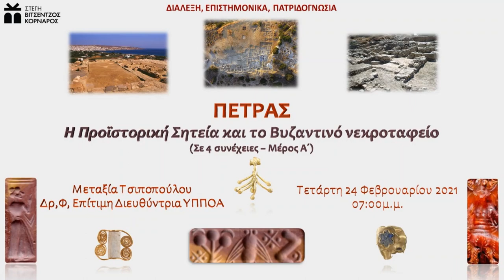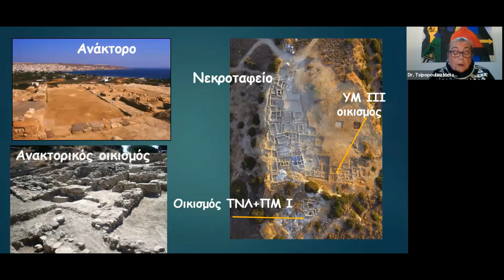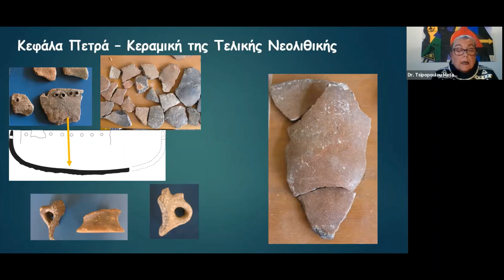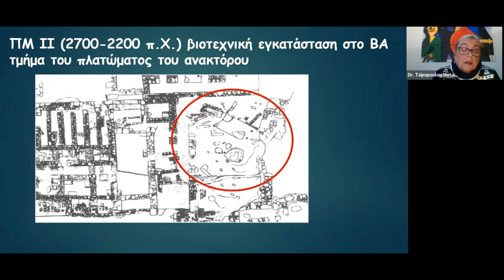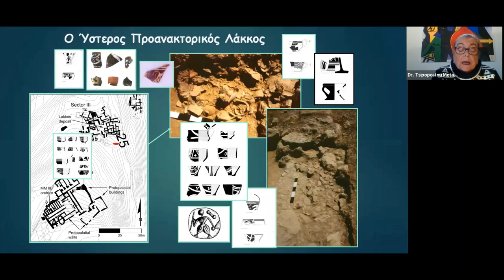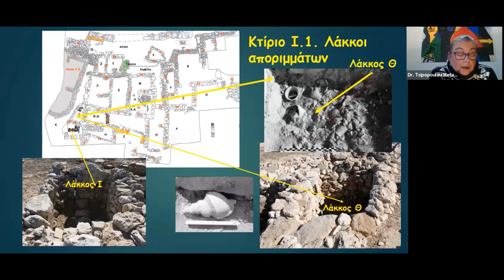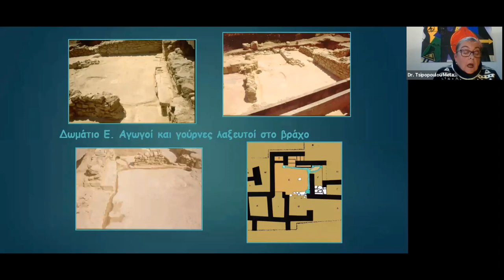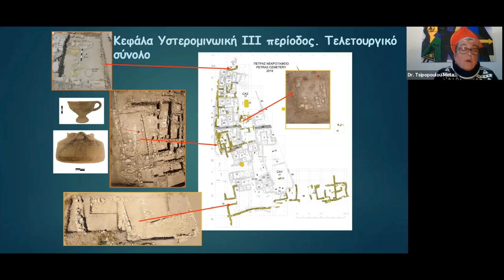ΠΕΤΡΑΣ - ΣΗΤΕΙΑ : Η Προϊστορική Σητεία και το Βυζαντινό νεκροταφείο, Μέρος Α΄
ΔΙΑΛΕΞΗ, ΕΠΙΣΤΗΜΟΝΙΚΑ, ΠΑΤΡΙΔΟΓΝΩΣΙΑ

Εισηγήτρια: Τσιποπούλου Μεταξία- Δρ,Φ,Επίτιμη Διευθύντρια ΥΠΠΟΑ

Οι αρχαιολογικοί χώροι που απαρτίζουν τον Πετρά εκτείνονται σε δύο γειτονικούς παράλιους λόφους, οι οποίοι ήταν χερσόνησοι στην αρχαιότητα, στα ΝΔ και τα ΝΑ ενός βαθιού στενού κόλπου που έχει πλέον επιχωθεί από τα φερτά υλικά του ποταμού Παντέλη.
Ο Πετράς, 2 χιλ. ανατολικά της πόλης της Σητείας, ερευνάται με ανασκαφικές και εντατικές επιφανειακές έρευνες υπό τη διεύθυνσή της Δρ Μεταξίας Τσιποπούλου, από το 1985 και αποτελεί συστηματική έρευνα της Εφορείας Λασιθίου του Υπουργείου Πολιτισμού. Η ανθρώπινη παρουσία στον Πετρά ξεκίνησε κατά την Τελική Νεολιθική, (περ. 3400 π.Χ) και συνεχίσθηκε αδιάκοπα μέχρι το τέλος της Εποχής του Χαλκού (περ. 1100 π.Χ.).
Οι ανασκαφές στον Πετρά πρόσφεραν την σπανιότατη ευκαιρία να ανασκαφεί και ένα μινωικό ανάκτορο, και τμήμα του οικισμού που το περιβάλλει, με αδιάλειπτη κατοίκηση από το 2650 π.Χ. ως το 1200 π.Χ., αλλά και άλλους δύο οικισμούς, ο ένας από το 3400 π.Χ. ως το 2700 π.Χ. και ο άλλος από το 1400 π.Χ.  ως το 1100 π.Χ.
Η παρουσίαση του μοναδικής σημασίας μνημειακού συνόλου και της μακροχρόνιας έρευνάς του θα ολοκληρωθεί σε τέσσερις διαλέξεις:  Οι οικισμοί αποτελούν το αντικείμενο της πρώτης διάλεξης. Στη δεύτερη θα παρουσιασθεί το ανάκτορο και θα αναλυθεί η σημασία του Πετρά ως κεντρικής θέσης της ενδοχώρας του Κόλπου της Σητείας και πέραν αυτής. Η τρίτη διάλεξη αφορά στο ελίτ Μινωικό νεκροταφείο. Η τέταρτη έχει θέμα το βυζαντινό νεκροταφείο, του 12 ου-13ου αιώνα μ.Χ. που ανασκάφθηκε πάνω από το Μινωικό ανάκτορο,  αλλά και τις δράσεις εξωστρέφειας και ανάδειξης των μνημείων, σε σχέση με την τοπική κοινωνία, καθώς και το όραμα της ερευνήτριας για το μέλλον του μνημειακού συνόλου.
Αξίζει να τονισθεί ότι οι ανασκαφές του Πετρά μας προσφέρουν την εξαιρετικά σπάνια, σχεδόν μοναδική, δυνατότητα της παράλληλης μελέτης των χώρων των ζώντων και αυτών των νεκρών. Η πόλη της Σητείας πρέπει να είναι ιδιαίτερα υπερήφανη διότι έχει, εντός των ορίων της και εύκολα προσβάσιμο, ένα τέτοιας εμβέλειας και σημασίας μνημειακό σύνολο, μόνη αυτή από όλες τις άλλες πόλεις της Κρήτης.

Η Δρ Μεταξία Τσιποπούλου γεννήθηκε στην Αθήνα. Πήρε το πτυχίο της και το διδακτορικό της δίπλωμα από το Πανεπιστήμιο Αθηνών με θέμα διατριβής την πρώιμη Εποχή του Σιδήρου στην Ανατολική Κρήτη (Ετεοκρητική περιοχή). Συνέχισε μεταδιδακτορικές σπουδές και έρευνα στο Πανεπιστήμιο του Bristol, στην Αγγλία, για δύο χρόνια, στο Εθνικό Ίδρυμα Ερευνών της Ιταλίας, ως υπότροφος της Ευρωπαϊκής Ένωσης,  και στο Κρατικό Πανεπιστήμιο της Νέας Υόρκης στο Buffalo, ως υπότροφος του Ιδρύματος Fulbright. Πρόσφατα ήταν επισκέπτρια καθηγήτρια στο Πανεπιστήμιο του Bristol στην έδρα Peter Warren.
Εργάσθηκε στην Αρχαιολογική Υπηρεσία του Υπουργείου Πολιτισμού από το 1975 μέχρι το 2011, κυρίως στην Κρήτη, Δυτική και Ανατολική. Από το 2006 ως το τέλος του 2011 διηύθυνε τη Διεύθυνση Εθνικού Αρχείου Μνημείων της Κεντρικής Υπηρεσίας του Υπουργείου Πολιτισμού, και ήταν υπεύθυνη για τη διαχείριση της ψηφιακής κληρονομιάς, καθώς και για το Ιστορικό Αρχείο της Αρχαιολογικής Υπηρεσίας. Στο πλαίσιο αυτό συντόνισε πολλά προγράμματα της Ευρωπαϊκής Ένωσης που στόχευαν στην προώθηση του ελληνικού πολιτισμού μέσω ηλεκτρονικών εφαρμογών, ιδιαίτερα την Ευρωπαϊκή Ψηφιακή Βιβλιοθήκη Europeana.
H Δρ Τσιποπούλου είναι ειδική για την Εποχή του Χαλκού και την Πρώιμη Εποχή του Σιδήρου του Αιγαίου και ειδικότερα της Κρήτης, και τα επιστημονικά της ενδιαφέροντα επικεντρώνονται στη μελέτη της κατανομής των οικισμών, τα νεκροταφεία και την κεραμική. Διευθύνει σημαντικές συστηματικές ανασκαφές στην Κρήτη, περιλαμβανομένου του Μινωικού αστικού οικισμού, του ανακτόρου και του νεκροταφείου του Πετρά Σητείας, και του οικισμού του τέλους της Εποχής του Χαλκού στο Χαλασμένο Ιεράπετρας. Έχει διευθύνει την ανασκαφή του Προανακτορικού τειχισμένου κτιρίου στην Αγία Φωτιά Σητείας, καθώς και τα Υστερομινωικά ΙΙΙ νεκροταφεία στην Κριτσά Μιραμπέλου και τα Αχλάδια Σητείας.
Έχει επίσης πραγματοποιήσει επιφανειακές έρευνες, έχει οργανώσει μουσειακές εκθέσεις, καθώς και διεθνή συνέδρια και έχει δώσει πολλές διαλέξεις και σεμινάρια στην Ελλάδα, την Ευρώπη, τις Ηνωμένες Πολιτείες και τον Καναδά. Έχει επίσης επιμεληθεί ιστοτόπους για την Ελληνική και τη Μινωική Αρχαιολογία. Οι δημοσιεύσεις της περιλαμβάνουν περισσότερα από 110 άρθρα και αρκετές μονογραφίες, καθώς και επιμέλεια τόμων συνεδρίων.
Eίναι ιδρύτρια και εκλεγμένη πρόεδρος του Συλλόγου Φίλων του Ιστορικού Αρχείου της Αρχαιολογικής Υπηρεσίας και εκλεγμένη ως αντεπιστέλλον μέλος του Αρχαιολογικού Ινστιτούτου της Αμερικής.

Metaxia Tsipopoulou, Ph.D.
Director emerita
Hellenic Ministry of Culture
National Archive of Monuments
Director of the Petras excavations
Corresponding member of the Archaeological Institute of America